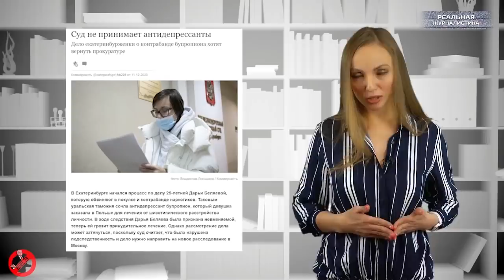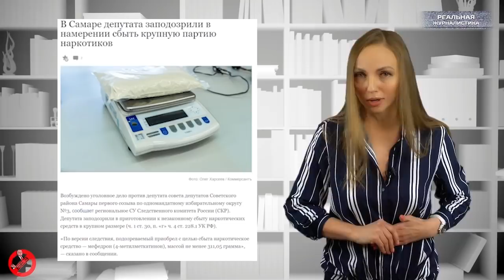Вести БЕЗ Киселева. Он вам не Димон! Он - РАЗНОТЫК!!!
Без стука не входить. Московская мэрия предложила сменить "московских стукачей".
Чиновники решили активно взяться за борьбу с любым скоплением людей на улице. Узнавать о концентрации горожан собянинские собирается через приложение "помощник Москвы" в которое собираются вложить почти 100 миллионов рублей народных денег. В смысле, бюджетных.
А еще.. мы, наконец-то, узнали причину всех бед России - это РАЗНОТЫК. Ай, да Димон.. ай, да МОЛОДЕЦ! Денег не было, а мы все равно держались. Оказалось.. за конкретный причиндал!
Насосал? Жизнь пенсионера-ФСБшника! Который запросто таскает с собой по улице  миллионы рублей!
Меты-герои? Как гаденький поступок может стать побвигом благодаря хорошему PR-ру.